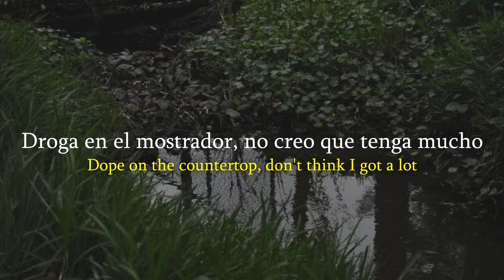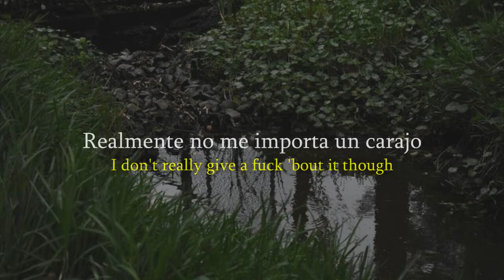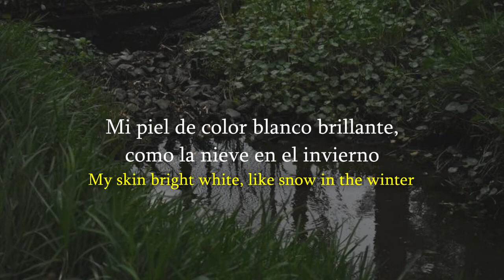Bones - BarbwireRibCage Lyrics (Sub. Español)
[DEADTEARS]